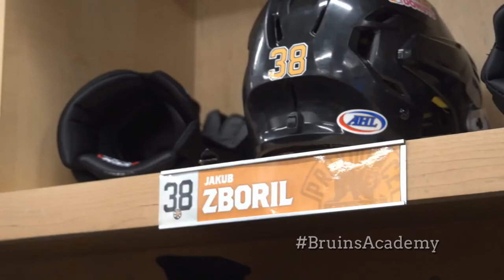Bruins Academy | In the System: Zboril